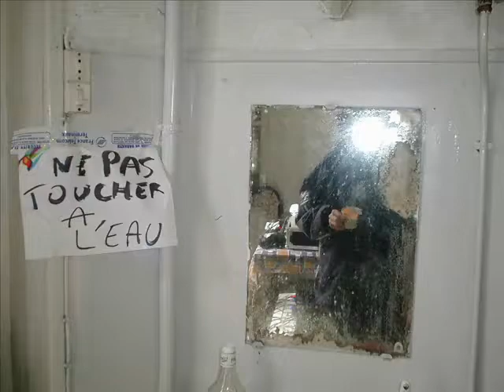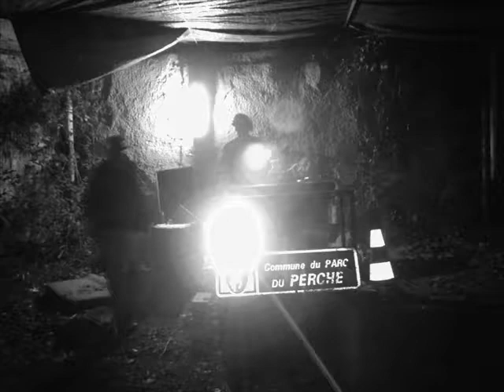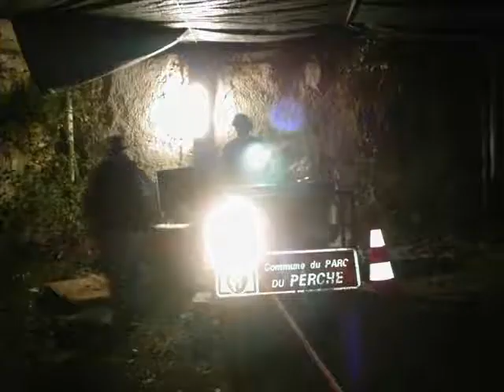ALYENS ACID TEST SHADE